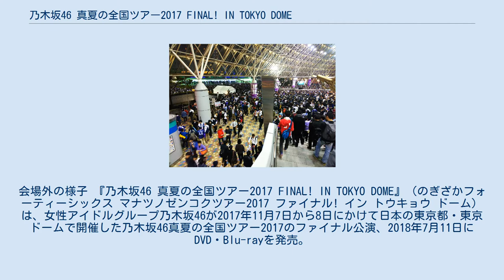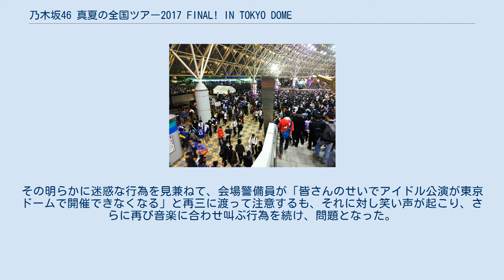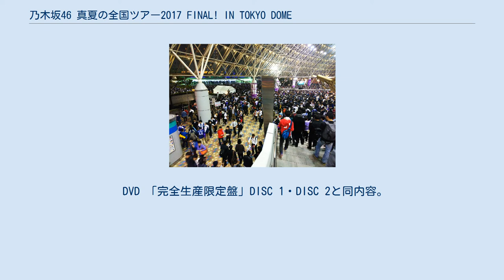乃木坂46 真夏の全国ツアー2017 FINAL! IN TOKYO DOME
乃木坂46 真夏の全国ツアー2017 FINAL!

会場外の様子 『乃木坂46 真夏の全国ツアー2017 FINAL! IN TOKYO DOME』（のぎざかフォーティーシックス マナツノゼンコクツアー2017 ファイナル! イン トウキョウ ドーム）は、女性アイドルグループ乃木坂46が2017年11月7日から8日にかけて日本の東京都・東京ドームで開催した乃木坂46真夏の全国ツアー2017のファイナル公演、2018年7月11日にDVD・Blu-rayを発売。
 乃木坂46による、自身初となる東京ドームでの公演で、『真夏の全国ツアー2017』（14公演、のべ18万人動員）のファイナルとして、2017年11月7日、8日に行われた。
 公演の2日間で、トータル10万人を動員したこの公演では、この年の年末をもってグループを卒業した1期生の中元日芽香・伊藤万理華らの最後のライブとなり、アンコールでは伊藤万理華をセンターにして 『きっかけ』を歌った。
 デビューから東京ドームでの初公演までの期間は、“公式ライバル”であるAKB48（2006年2月 デビュー ）の7年目にあたる2012年8月に行われた初公演までの記録を抜いた。
 また、国内出身の女性アーティストで5万人以上の東京ドーム公演を開催したのは過去3年ではAKB48、μ's、BABYMETAL、水樹奈々、西野カナの5組のみである（当時）。
 本作は、上記のライブの模様を収録しているほか、「完全生産限定盤」には、リハーサル時から本番までメンバーに密着したメイキング映像「Making of Live in 東京ドーム」、警備員のエキストラと共にオープニングを飾った「DAY2オープニング」映像が特典映像として完全収録（本編「制服のマネキン」にはDAY1を収録）。
さらに、各楽曲のライブ写真で制作したポストカード、各メンバーのソロカットで制作したトレーディングカードが封入される。
 後日12月2日放送の『AKB48 SHOW!』（NHK BSプレミアム）において、HKT48の矢吹奈子・田中美久、AKB48チーム8の佐藤栞・小田えりなが特派員として、ライブを伝える模様が放送された。
 初の東京ドーム公演となったが、チケットを入手出来ずに会場外に集まった大勢のファンが、ペンライトを振り回し、叫び続ける様子が映し出されていた。
その明らかに迷惑な行為を見兼ねて、会場警備員が「皆さんのせいでアイドル公演が東京ドームで開催できなくなる」と再三に渡って注意するも、それに対し笑い声が起こり、さらに再び音楽に合わせ叫ぶ行為を続け、問題となった。
 Blu-ray DVD Blu-ray 「完全生産限定盤」DISC 1と同内容。
 DVD 「完全生産限定盤」DISC 1・DISC 2と同内容。